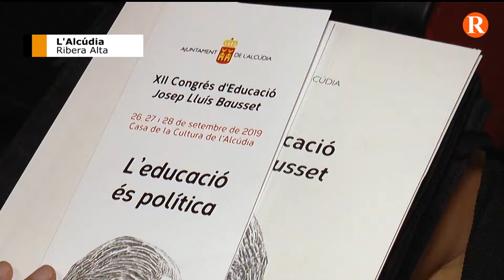La Casa de la Cultura de l’Alcúdia acull el XII Congrés d’Educació Josep Lluís Bausset.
Arriba a la Casa de la Cultura de l’Alcúdia el XII Congrés d’Educació Josep Lluís Bausset.